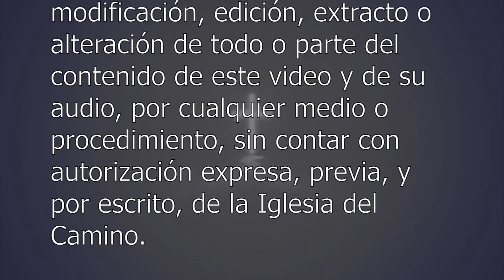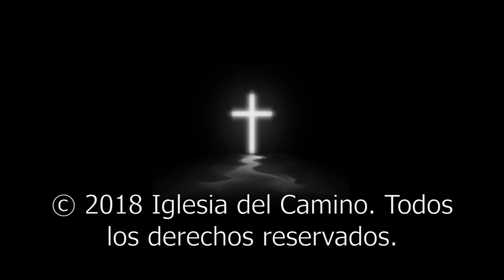Pablo Góngora, "Romanos 2" 26/07/18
Sermón de la Palabra por el Pr. Pablo Góngora en Romanos 2. Predicado día Jueves 26 de Julio del 2018 en la iglesia del Camino.